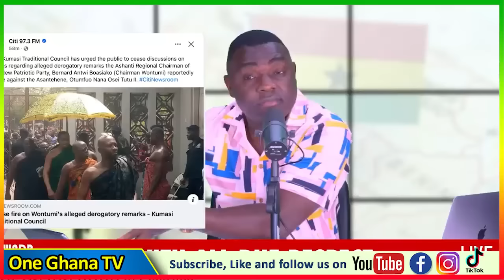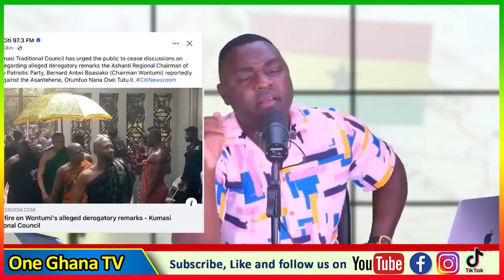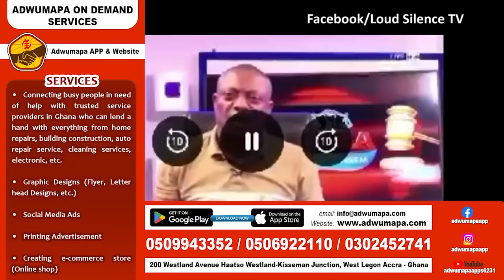Katakyie Afrifa Bore Over Wontumi–Otumfour Case🔴Kevin Taylor alleges Wontumi Has 20 Chiefs sεx Vid.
Katakyie Afrifa Bore Over Wontumi–Otumfour’s Case🔴Kevin Taylor alleges Wontumi Has 20 Chiefs sεx Vid

-Bank Account
-Mobile Money